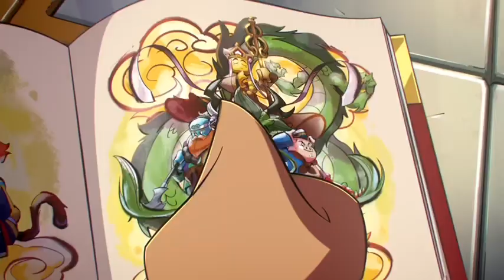Teen Idle - LSWK S4 Specials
!!THIS CONTAINS SEASON 4 SPECIALS! THEY AREN’T OUT YET IN ENGLISH SO PLEASE CLICK OUT IF YOU HAVEN’T SEEN THEM OR WANT TO WAIT UNTIL THE ENG VERSION DROPS!!

This one was an immediate, no hesitation type of amv ngl. I was listening to Teen Idle before the Specials dropped so.. win-win y’know? It’s so SWK core

This ISN’T an Azure Lion x SWK acc nor is the focus of the video, I see them as familial. The only ship in this video is shadowpeach I’m sorry

What other AMV should I do though… mm

Characters - Lego Sun Wukong
Show - Lego Monkie Kid